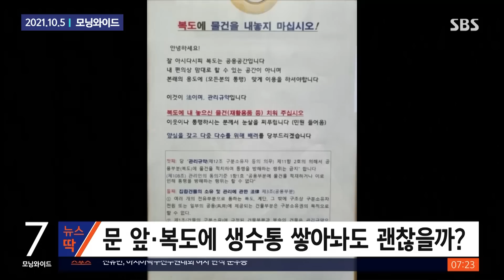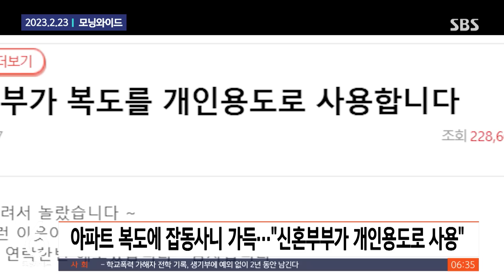"이웃 잘 만나는 것도 복"…현관 앞 무슨 일이 / SBS / 모아보는 뉴스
공동주택에서 생활을 하다보면 복도에 물건을 놓고 사용하는 경우, 어렵지 않게 볼 수 있는데요.

묶음으로 된 생수와 각종 상자들부터 음식물 쓰레기 봉투까지 방치한 이웃 때문에 고통을 호소하는 제보자도 있었습니다.

소방법상 아파트 복도와 계단은 화재 시 다수가 대피하는 피난 통로로, 적치하면 적발 시 과태료가 부과되는데요.

다만 작은 물건이라도 소유물이고 주택의 공간적 특성상 공권력 개입이 힘든 게 한계로 지적되고 있습니다.

00:00 "이사 왔을 때부터 그러더니…" 공분케한 옆집 사진
01:37 "내 집인데 뭐~" 복도에 물건 쌓으면 과태료 300만 원
02:50 "복도가 당신들 거?"…쌓인 잡동사니에 엇갈린 반응